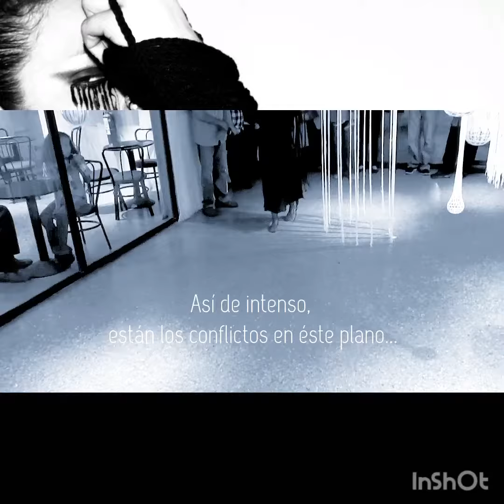DÍA MUNDIAL DEL ARTE... Conmemorando la Creación Artística...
Las energías pueden sentirse y observarse en cada movimiento, en cada vibración...

Haciendo que te desplaces con ello...

Porque así lo siente el cuerpo...

Una energía expresiva para compartir...
Expresa lo que sientes...
Disfruta cada diferencia...
DÍA MUNDIAL DEL ARTE...
(15 de Abril)
Alguna vez, en el año 2016
Exposición Individual
ENCUENTRO DE ALMAS BLANCAS
Centro de Artes de Maracaibo Lía Bermúdez (CAM-LB)